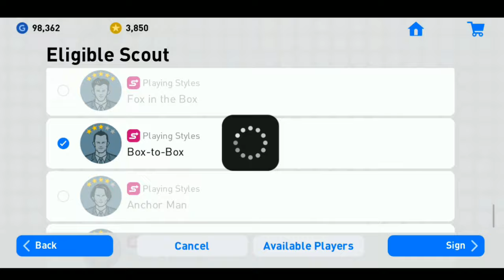Y. Bourhane - Only 2 Scouts - Scout Combination - PES 2019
Easy to get Yacine Bourhane by Scout Combination

Yacine Bourhane scout combination in pes 2019